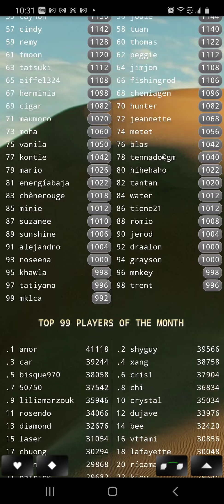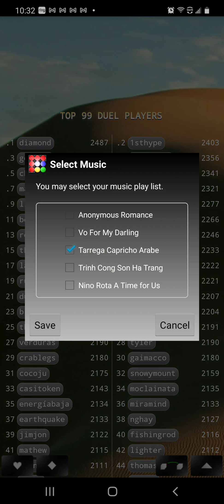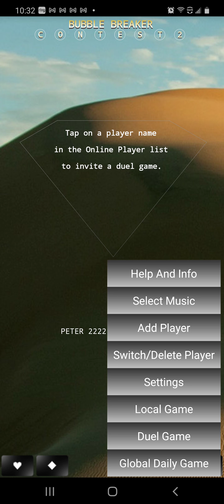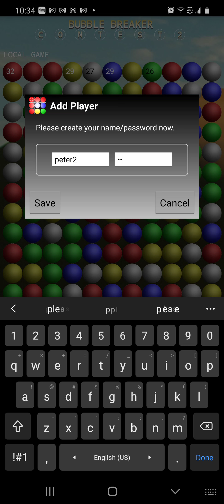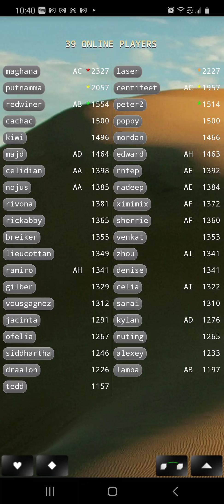Bubble Breaker Contest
Playing Bubble Breaker  game with "Bubble Breaker Contest".  You may play Local Game to improve your skill. You may select an opponent to compete with via Duel Game.  Furthermore, you may compete with everyone via Global Game.